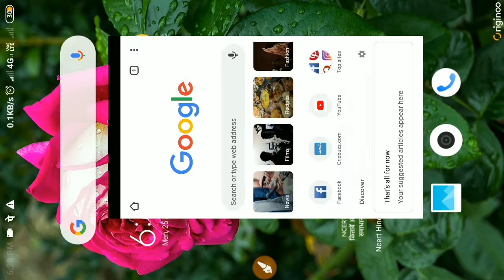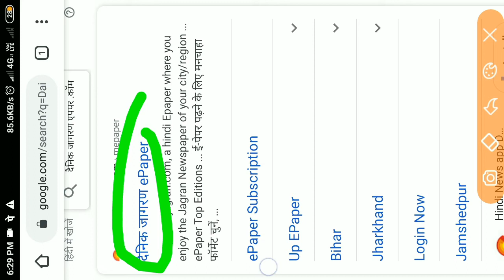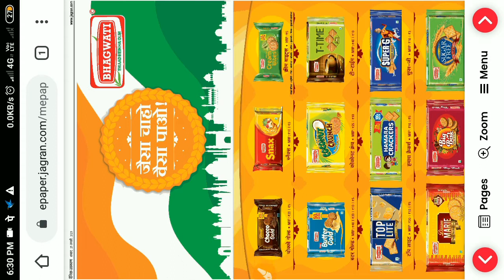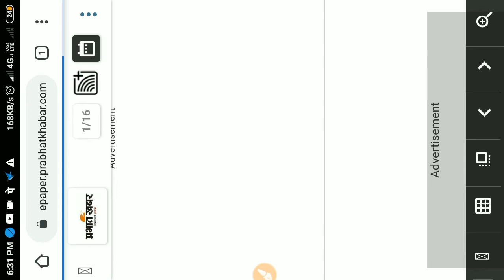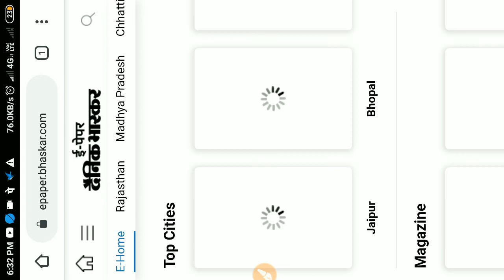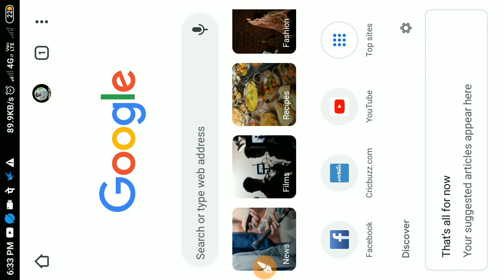mobile se newspaper kaise padhe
online newspaper Kaise kholen,
newspaper Kahan se padhte Hain,
Dainik Jagran newspaper Kaise padhe,
the Hindu newspaper Kaise padhe,
mobile se online newspaper Kaise padhe,
paper kahan se padenge,
newspaper,
student ko kitne Tak newspaper padhna chahie,

किसी भी प्रकार की न्यूज़ पेपर यानी कि अखबार पढ़ने के लिए आपको उस अखबार का नाम और अंत में epaper.com लिखकर सर्च मारना होगा।